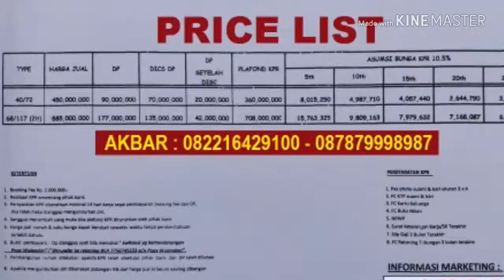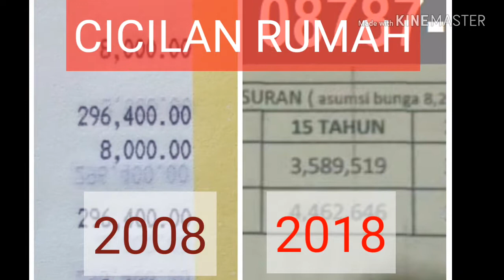RUMAH ANTI BANJIR CICILAN 200 RIBUAN Manglayang Regency Cileunyi 2008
Ini adalah kisah nyata yg pernah Saya alami.
Beli rumah di sebuah komplek di daerah Cileunyi Bandung cicilan hanya 296 ribuan.

Bayangkan, zaman now mana ada cicilan segitu di daerah Cileunyi .. ?? 😁

BumiSanggarMeubel